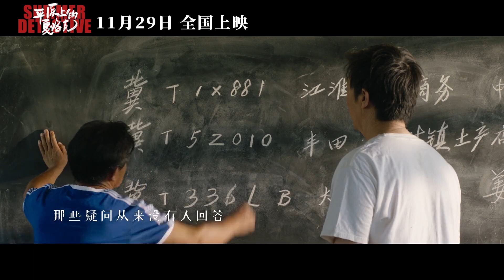朴树《在希望田》| 电影《平原上的夏洛克》片尾曲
《平原上的夏洛克》11月29日全国上映中。